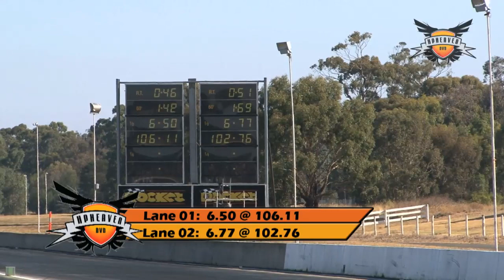DYO Bikes at Slamfest 2012 Heathcote Park Raceway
2012 Slamfest Rd1: Heathcote Park Raceway
Whilst it was exciting to see the Door Slammers return to
heathcote park raceway, there was plenty of other action on the blacktop.
Join Hp Heaven as we bring you highlights of all the action from the bikes,
D.Y.O 10.00 and over, and D.Y.O 9.99 and under.